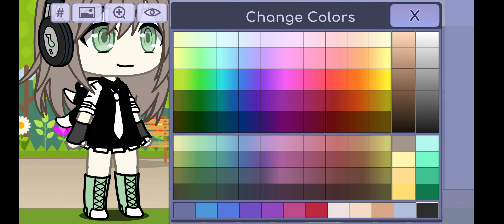Detail Oc Gacha Life (Yume)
Mohon maaf bila ada kesalahan pada oc:D